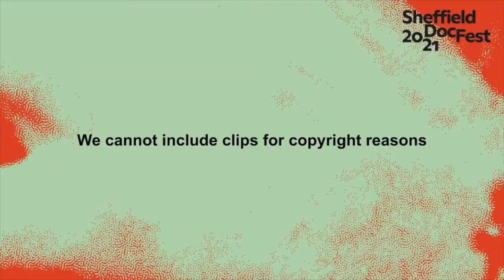BBC Interview: David Olusoga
The British-Nigerian historian and broadcaster joined us for the 2021 BBC Interview to discuss his work as author, academic and documentarian, exploring and uncovering the forgotten histories of Empire and colonialism. David was also one of the guest curators of our 2021 Retrospective: Films belong to those who need them – fragments from the history of Black British Cinema, which celebrated the history of Black British culture on the screen.

The talk was hosted by BBC journalist and newsreader Clive Myrie.